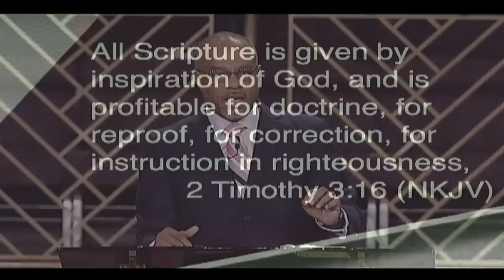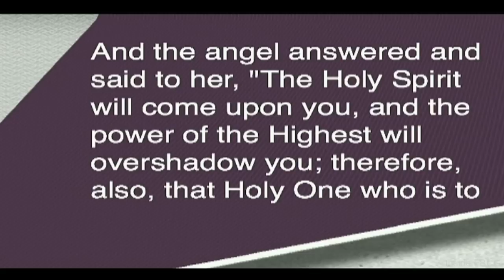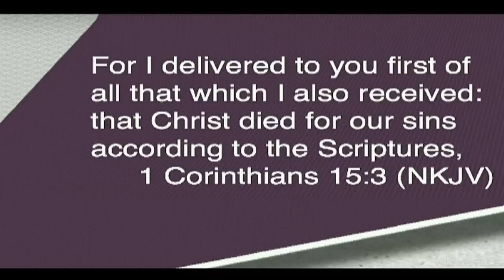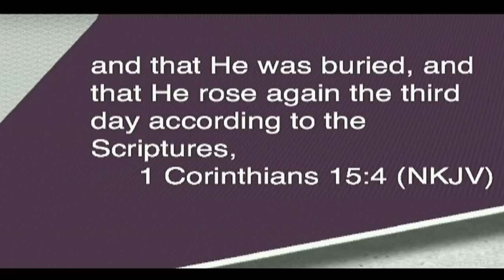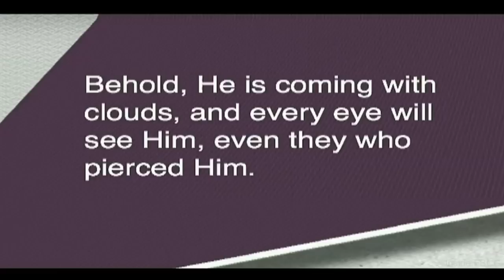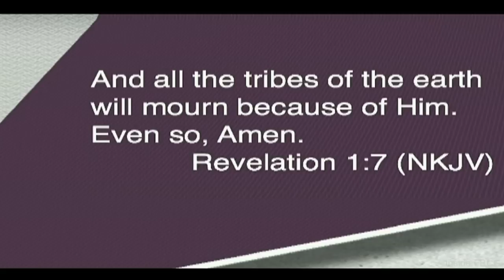"Our Core Beliefs" Pastor John K. Jenkins Sr. (Powerful Word)